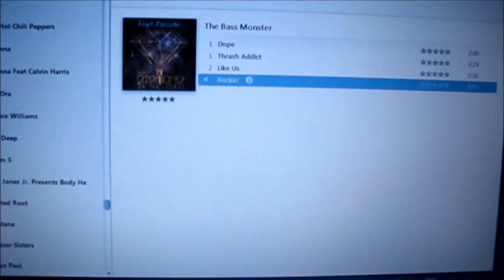8" Subwoofer Port Improved - Made It Larger & Longer, Bringing Down the Tuning Frequency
Video recorded with an 8 Megapixel Canon Videocamera
NB: The Subwoofert is tested with NO Crossover in this video
NB: to the tube was added a corner so the tube now is 23 cm long (not 17cm)

8" Car Subwoofer Tested On : Psyph Morrison/Bass Mekanik (Night bass)/ B-Legit etc..
Box Tuned at 40hz / Before was 45hz
The Tube is 7x17cm (with a 90° corner) 23 cm tot length
1,6 cm thick MDF
All the wood faces inside are covered with 1,5 cm of soundproofing Material
The tube is in PVC Brand : Ciare
18 liters Box Volume.